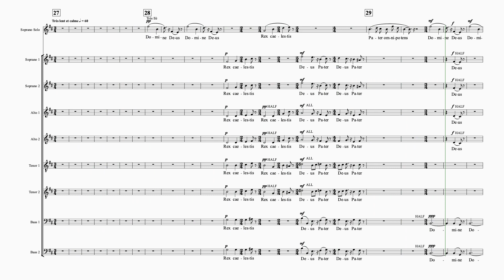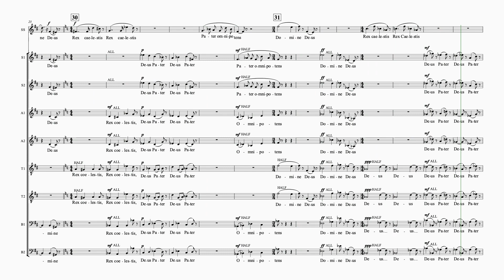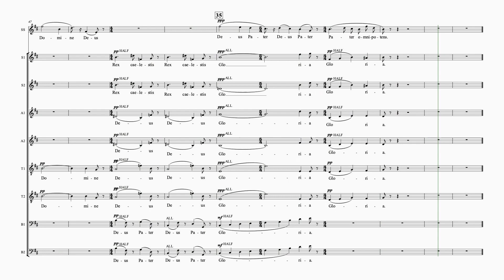Poulenc Gloria #3 Domine Deus 9 staves alto 2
"Gloria" by Francis Poulenc
Movement 3- Domine Deus
9 staves
alto 2
piano accompaniment